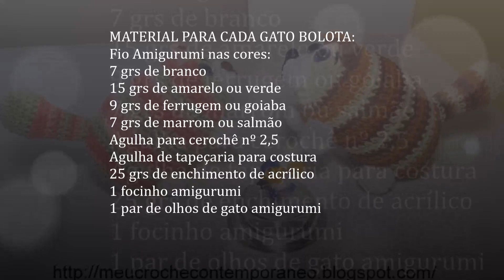Amigurumi Gato Bolota, PARTE 2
O Amigurumi Gato Bolota é mesmo bem gorducho e isso além de deixá-lo bem engraçadinho, cria uma sensação de carinho e aconchego que fica impossível não querer abraçá-lo e apertá-lo. Amigurumi Gato Bolota, distribuindo fofura, por onde passa...